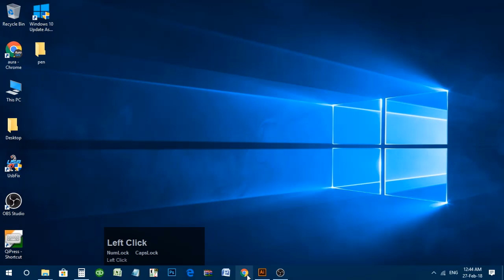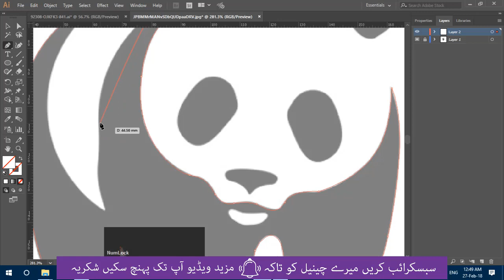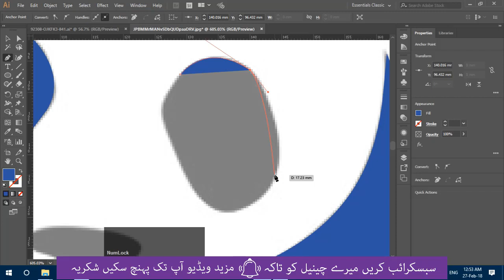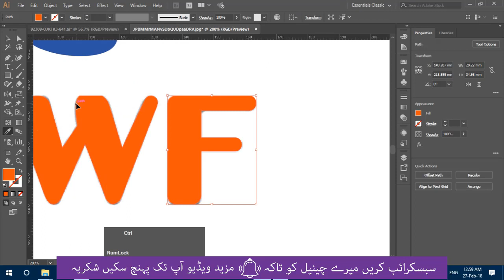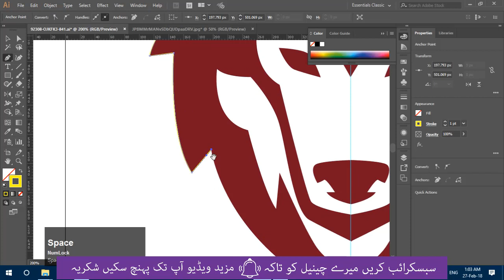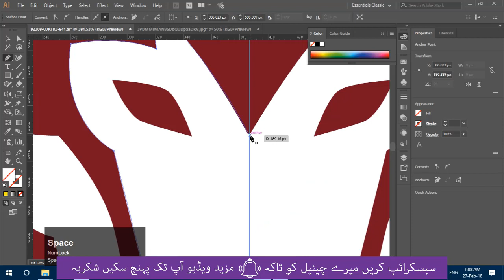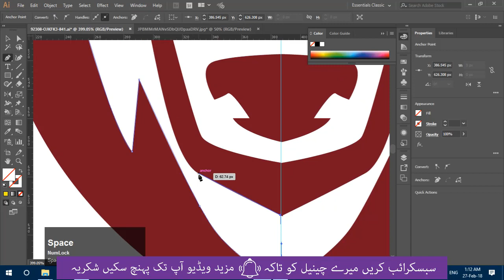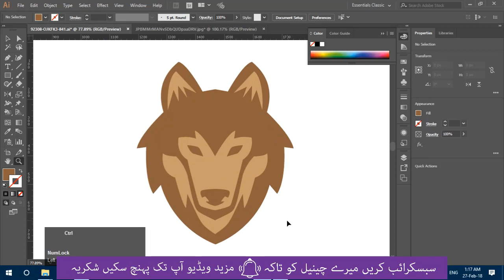Graphic designer videos Drawing with the Pen Tool in Adobe Illustrator CC 2018 Urdu/Hinid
Asslam U Alaikum This is Jahangir jan. Here you will find almost any tech tutorial in Urdu / Hindi language. Top courses of this channel are: - SEO - Graphic Designing - illustrator, Photoshop Freelancing with Fiverr And more are on the way.

Learn all the useful core concepts of working with the Pen Tool in Adobe Illustrator. This is probably the most important drawing technique you can learn and the features explained here will also apply to Adobe Photoshop and InDesign. This video lesson is part of a comprehensive online course called Adobe Illustrator CC 2018  Beginner.